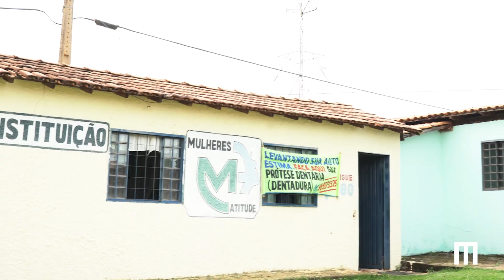Adda Torres superou uma situação de violência doméstica e agora ajuda outras vítimas | Elas por elas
Duas facadas, vários traumas no maxilar e um coração partido fizeram Adda Torres, 35 anos, passar de vítima a protagonista. A moradora de Ceilândia viveu, como muitas mulheres, um relacionamento abusivo que se agravou de ofensas verbais para uma tentativa de feminicídio cometida pelo homem que amava, pai de um de seus dois filhos.

A tragédia ressignificou a vida e a missão de Adda. A partir dela, a ativista começou a ajudar mulheres que passavam pelo que ela passou. Abriu as portas de casa para expor sua dor e descobriu uma rede de vítimas silenciadas, que, como ela, tinham medo de denunciar os maridos, naturalizavam a violência e eram desencorajadas a buscar a polícia.

Neste 2019, o Metrópoles inicia um projeto editorial para dar visibilidade às tragédias provocadas pela violência de gênero. As histórias de todas as vítimas de feminicídio do Distrito Federal serão contadas em perfis escritos por profissionais do sexo feminino (jornalistas, fotógrafas, artistas gráficas e cinegrafistas), com o propósito de aproximar as pessoas da trajetória de vida dessas mulheres.

O Elas por Elas propõe manter em pauta, durante todo o ano, o tema da violência contra a mulher para alertar a população e as autoridades sobre as graves consequências da cultura do machismo que persiste no país. Desde 1° de janeiro, um contador está em destaque na capa do portal para monitorar e ressaltar os casos de Maria da Penha registrados no DF. Mas nossa maior energia será despendida para humanizar as estatísticas frias, que dão uma dimensão da gravidade do problema, porém não alcançam o poder da empatia, o único capaz de interromper a indiferença diante dos pedidos de socorro de tantas brasileiras.